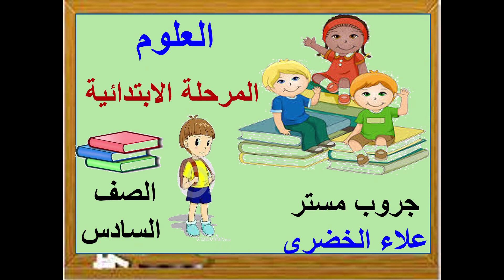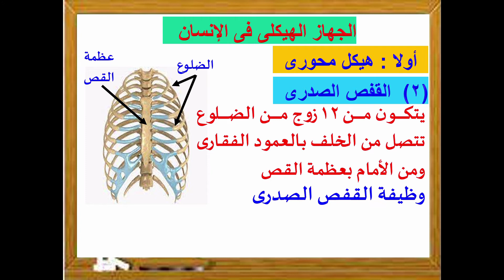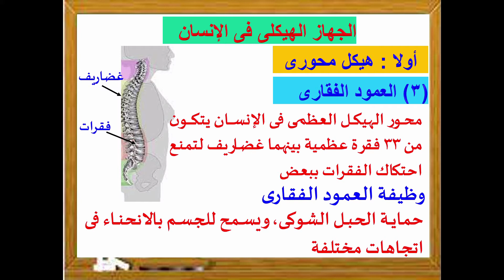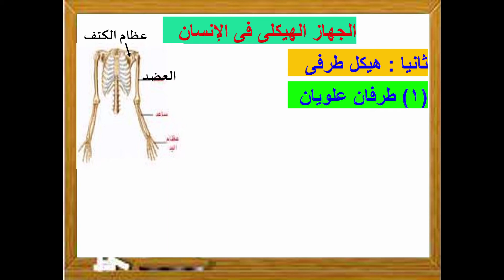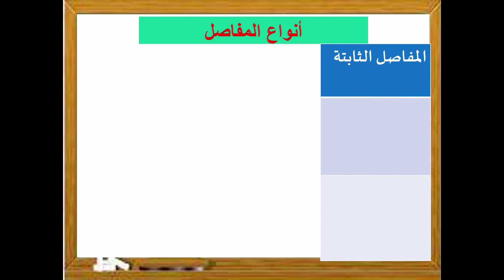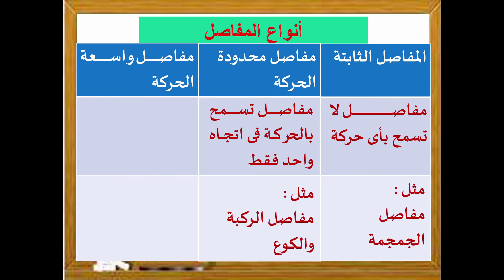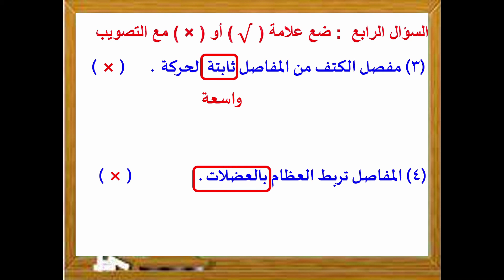الجهاز الحركى- علوم الصف السادس - الفصل الدراسى الأول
شرح مبسط للجهاز الحركى - مكوناته - كيفية المحافظة على الجهاز الحركى